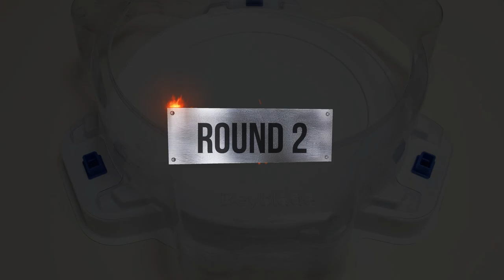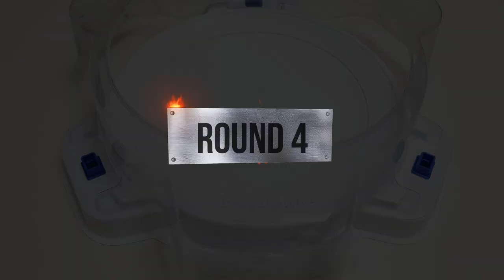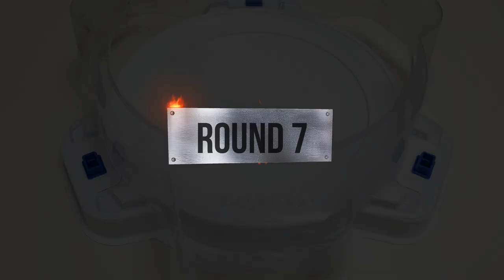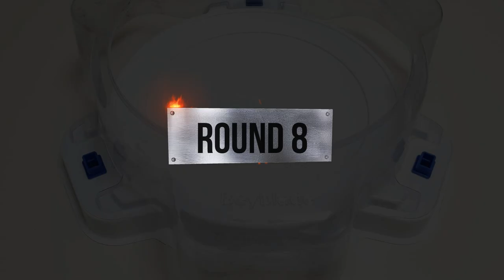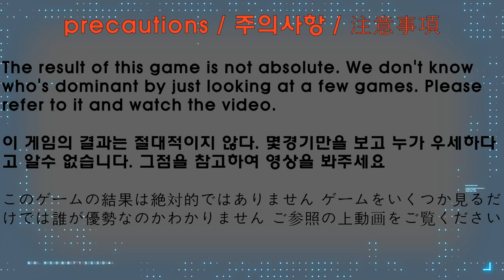Beyblade burst BU 【 Gatling Dragon VS Roar Bahamut 】 10 Round Battle 베이블레이드버스트 BU ベイブレードバーストBU